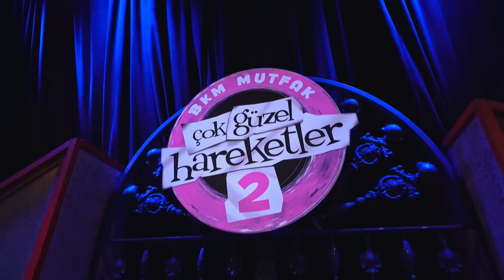Çok Güzel Hareketler 2 | 168.Bölüm Tanıtım 2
Çok Güzel Hareketler 2, 17 Mart Pazar günü yeni bölümüyle Star’da!